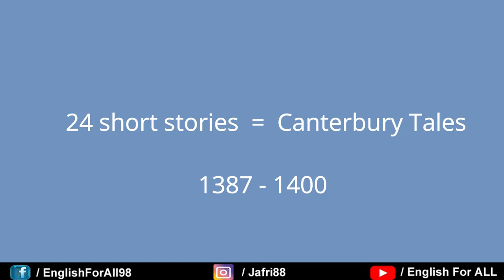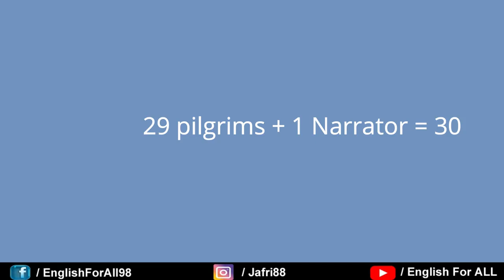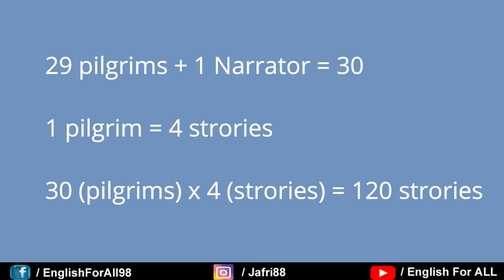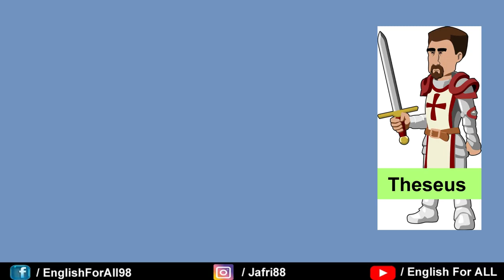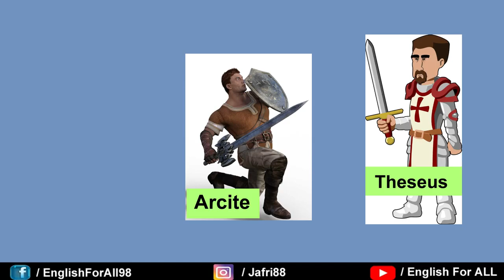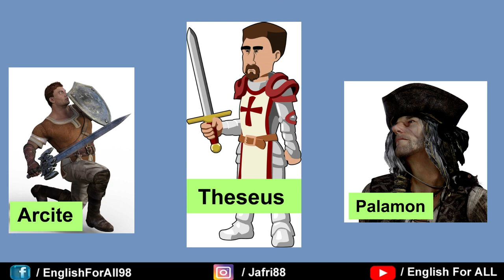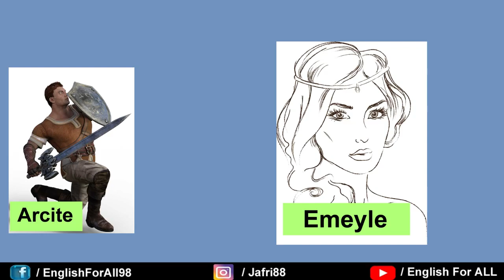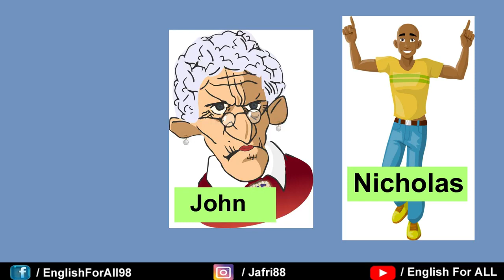Canterbury Tales in Hindi Complete Information720P HD 1